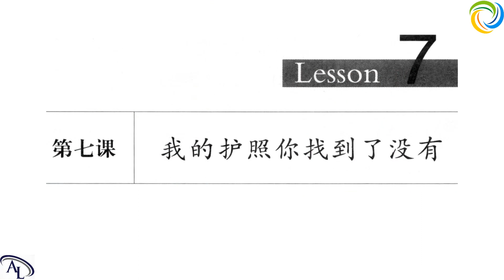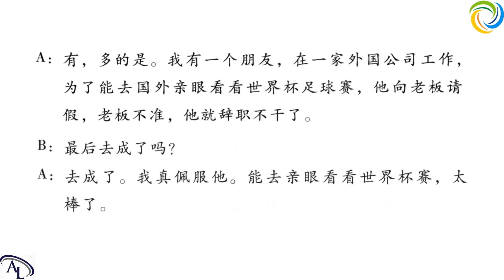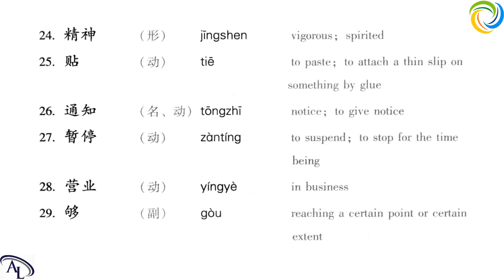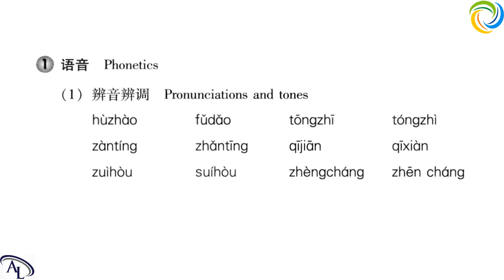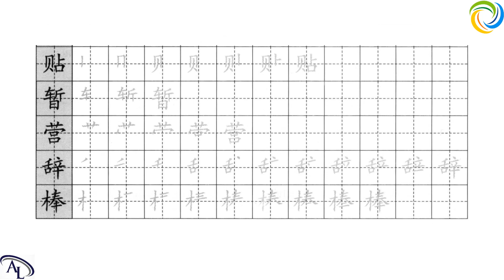第七课：我的护照你找到了没有 | 汉语教程 - 第二册: 上 | Hanyu Jiaocheng 2A | Giáo Trình Hán Ngữ 2A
博雅汉语
Boya Chinese
Giáo Trình Hán Ngữ Boya
汉语教程
Hanyu Jiaocheng
Giáo trình Hán Ngữ
标准教程
Biaozhun Jiaocheng
汉语 HSK

Hi,

Best regards,

Amazing Languages